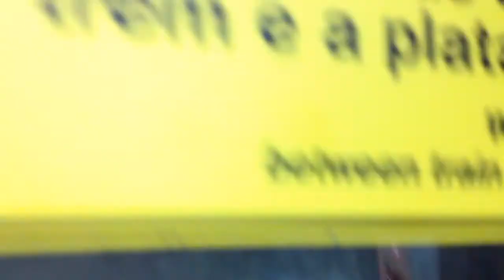Trecho entre Brás e Belém no TUE G14 - Linha 3 Vermelha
Filmado no G14 (Carro 2146)
Data: 28/04/18